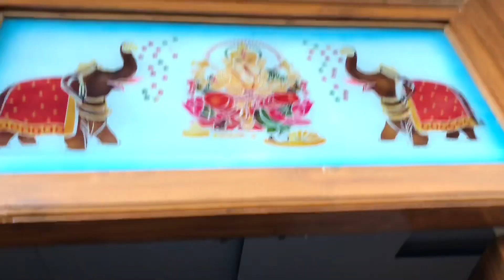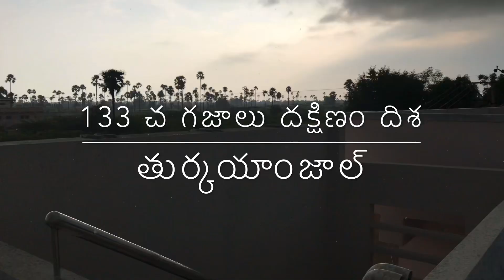Low budget /House for sale/133 sq yds Independent house for sale /Hyderabad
👉South phase
👉133 sq yds 2bhk Independent house
👉24✖️48Dimensions
👉water sources full
👉Loan also availble
👉Ready to move
👉Nadargul road.,turkayamjal,Sagarhigh way,hyd.
👉Price:50 lakhs (negotiable)
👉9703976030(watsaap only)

HouseForSale/178sq yds west phase Independent house with commercial shutter/hyderabad House for sale/156 sq yards 2 bhk Independent House/Hyderabad/